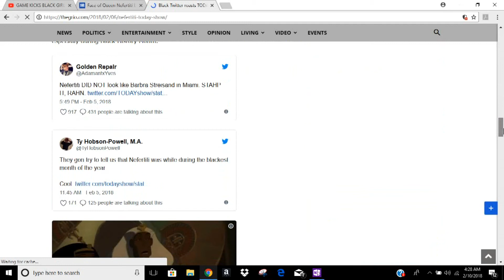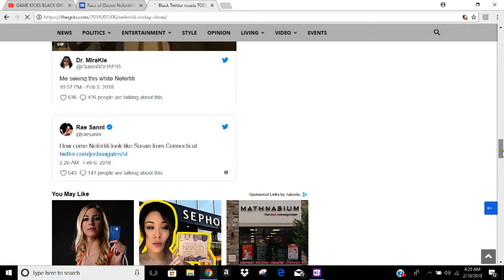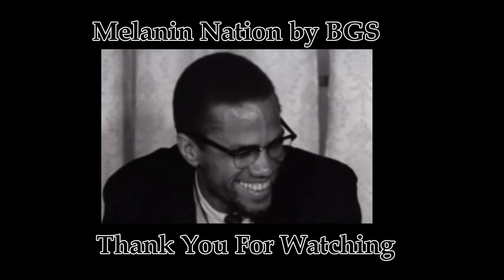TROLL ALERT: THIS NEFERTITI BUST MADE ME LAUGH! THE DELUSION IS STRONG!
This bust is the latest trolling method! This just happens to come out during Black History Month. I can't deal with the mental issue of them.